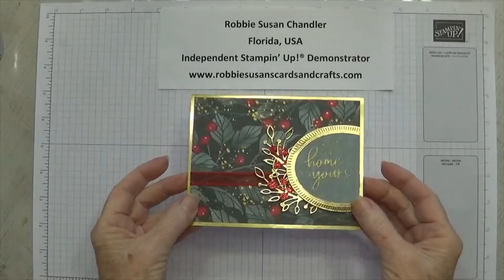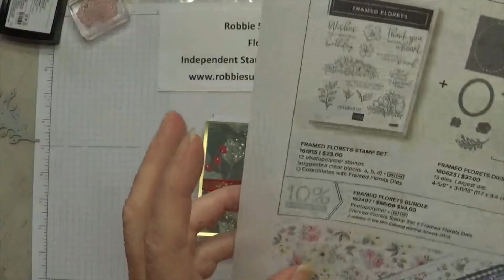Fitting Florets Christmas Card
This is a Christmas card made with altered Fitting Florets Designer Series Paper and dies.